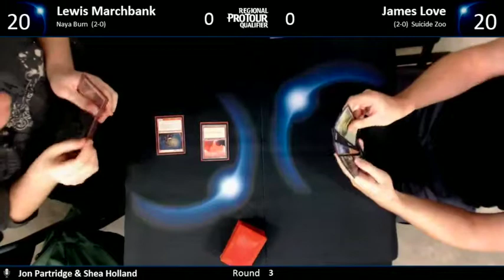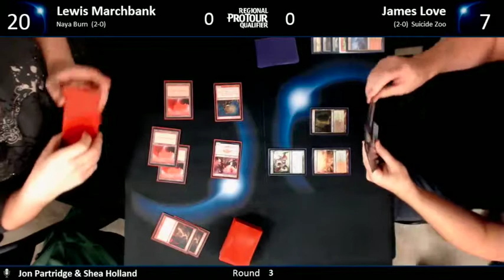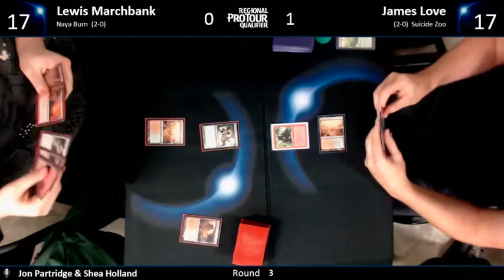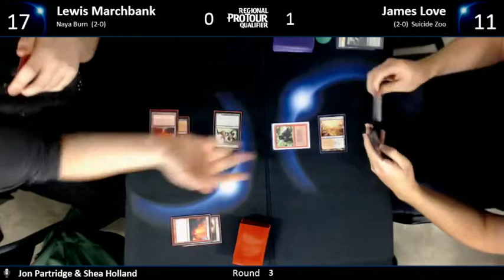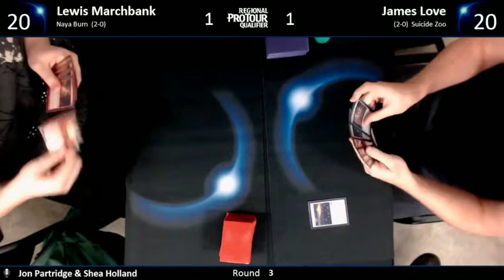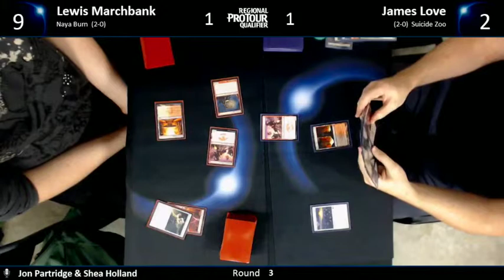London Regional Nov 2015 - Modern - Round 3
London Regional Nov 2015 - Round 3 - Lewis Marchbank (Naya Burn) v James Love (Suicide Zoo)